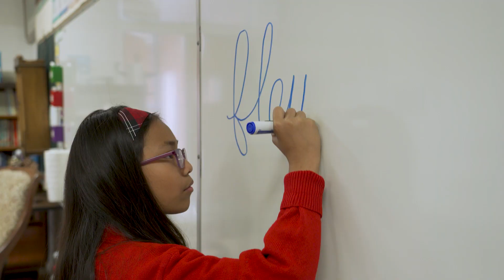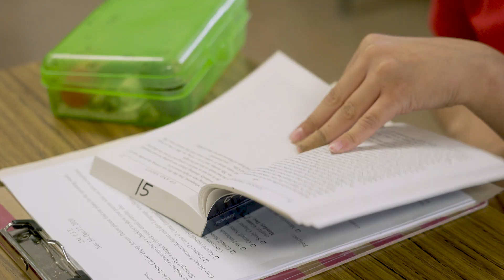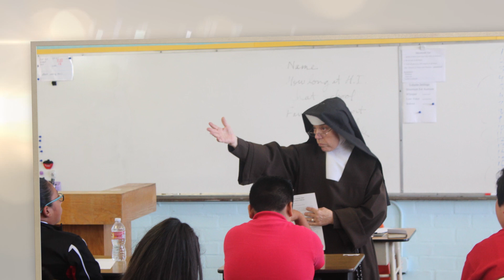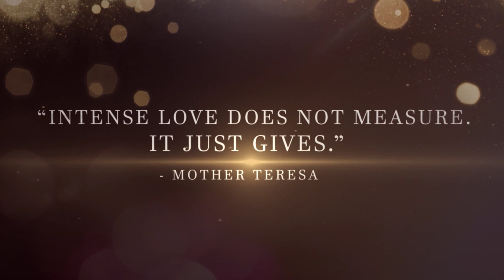Holy Innocents Catholic School - Every Child's Birthright